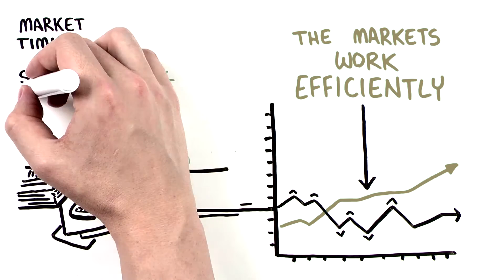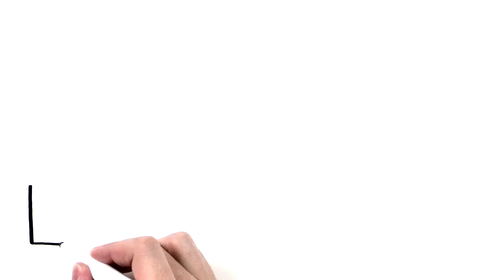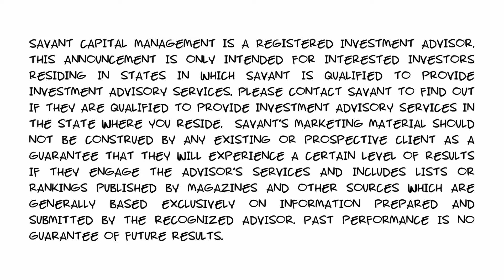Evidence-Based Investing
Research clearly demonstrates which investment approaches are most likely to succeed as well as those involving unnecessary risk that are more likely to fail. Even though this research exists and is virtually irrefutable, most investors do not make their investment decisions based on the evidence. Fear and greed – rather than evidence – drive investor decisions. It is astonishing how few investors are even aware of the overwhelming body of evidence that exists regarding optimal investing.